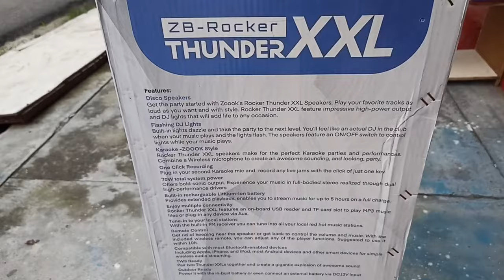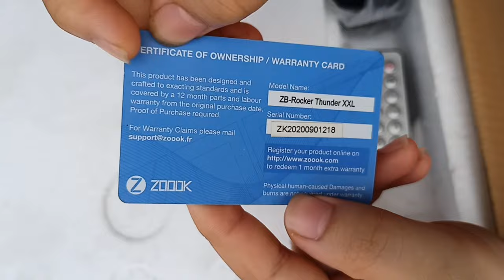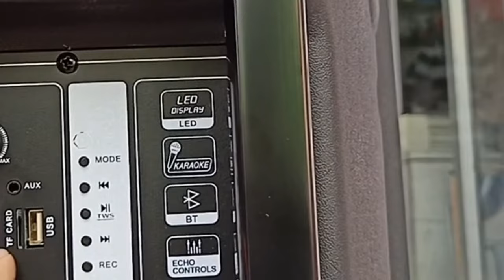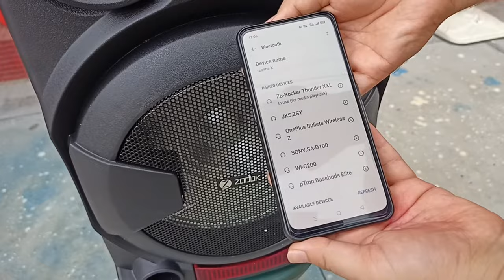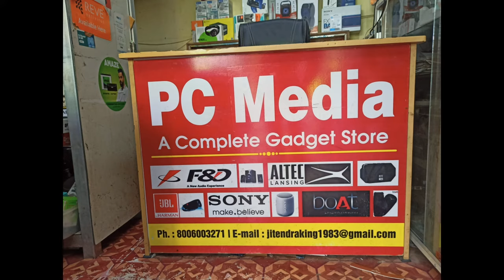ZOOOK ZB-ROCKER THUNDER XXL⚡ UNBOXING/SOUND TEST ⚡70 Watts with Wireless MIC FOR KARAOKE |Only 5999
SOUND TEST